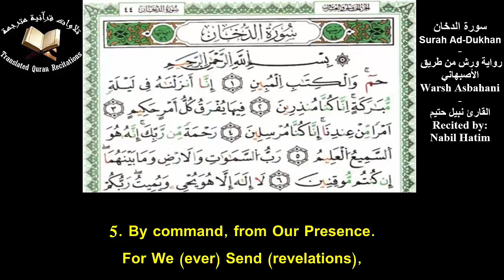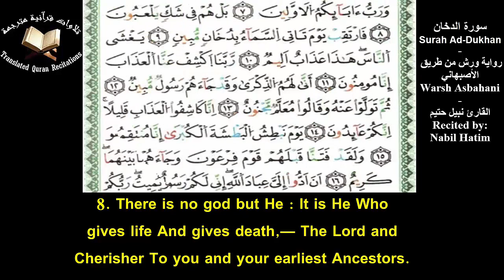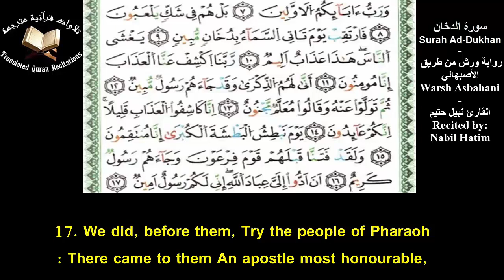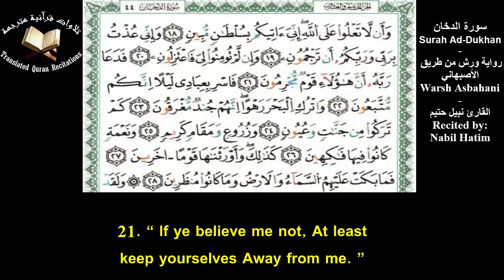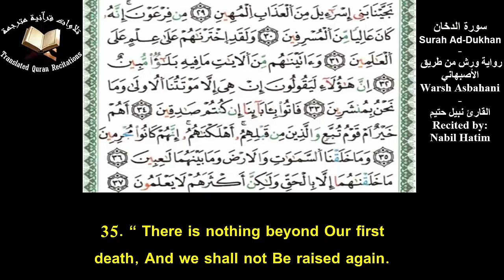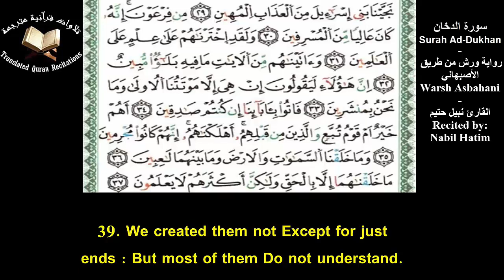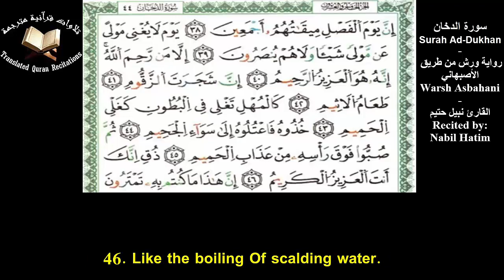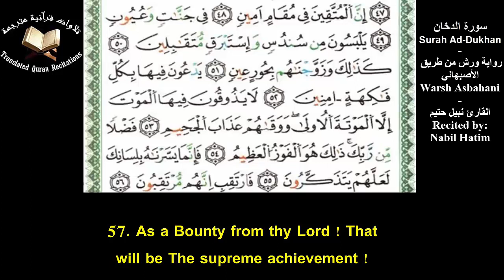The Holy Quran l Surah Ad-Dukhan (Ch.44)l Nabil Hatim l سورة الدخان - ورش من طريق الأصبهاني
Quranic Recitation Of Surah Ad-Dukhan (Ch.44) With Eng Translation l Recited by Nabil Hatim l Qira'at Warsh Asbahani
تلاوة سورة الدخان برواية ورش عن نافع من طريق الأصبهاني مع ترجمة يوسف علي - القارئ نبيل حتيم
THERE ARE NO COPYRIGHTS, everybody is allowed to share the video wherever he wants